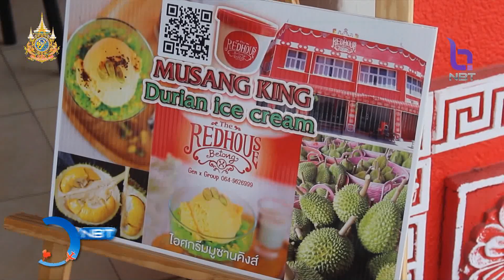ชวนชิมไอศกรีมทุเรียนมูซังคิงเบตง ยะลา NBT ทั่วไทย วันที่ 8 มิถุนายน 2567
ยังอยู่ที่เรื่องของทุเรียน ทุเรียนมูซังคิง เป็นทุเรียนสายพันธุ์พื้นเมืองของมาเลเซีย มีรสชาติหวานหอมอร่อย ในบ้านเราปลูกกันมากในพื้นที่เนินเขาของอำเภอเบตง จังหวัดยะลา ช่วงนี้ผลผลิตเริ่มเข้าสู่ตลาดแล้ว  ทำให้พ่อค้าทุเรียนทำ " ไอศกรีมทุเรียนมูซังคิงเบตง "  เอาใจคนชอบทุเรียนที่มาเยือนเมืองเบตง ได้รับความนิยมอย่างมาก